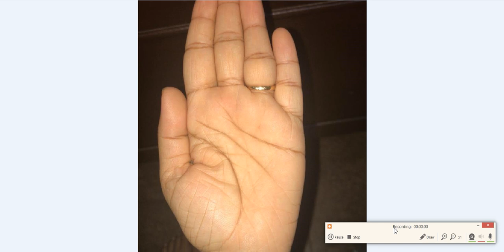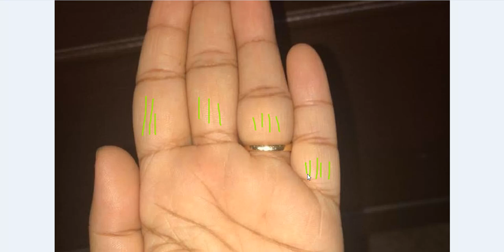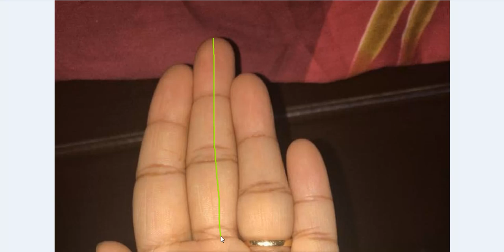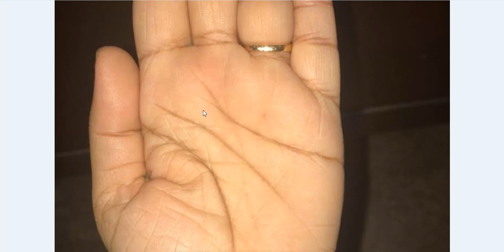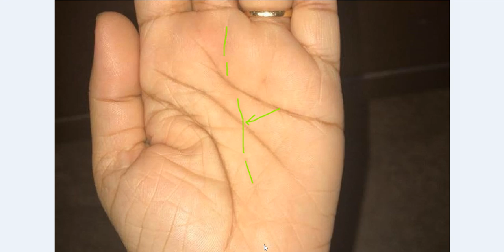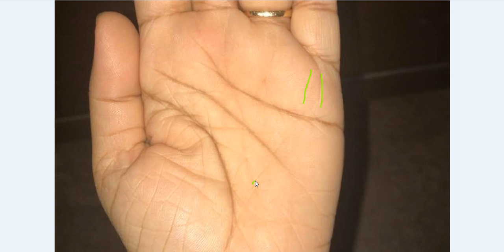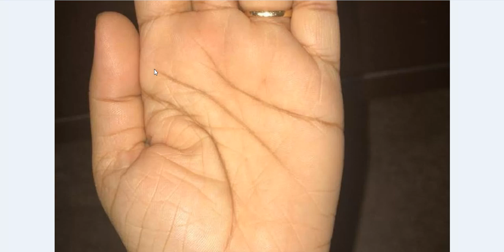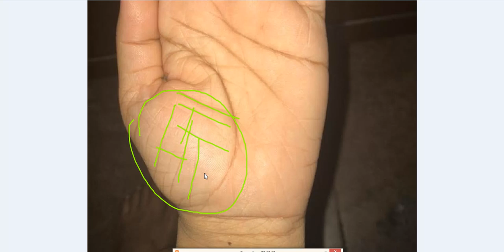Big Gap Between Mind and Life Line